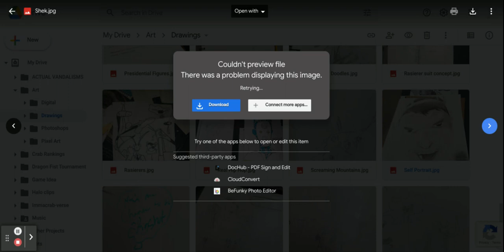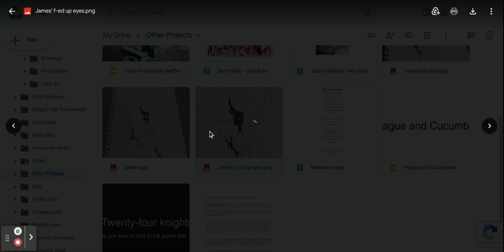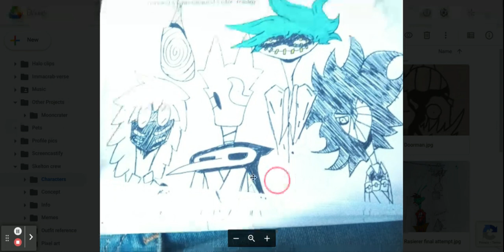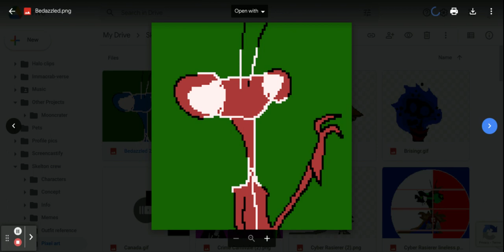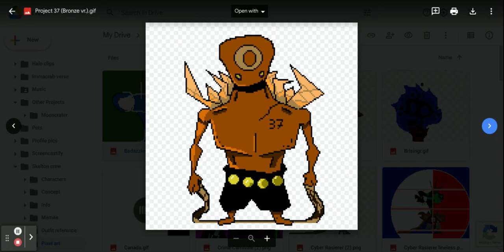Art folder walkthrough pt 2